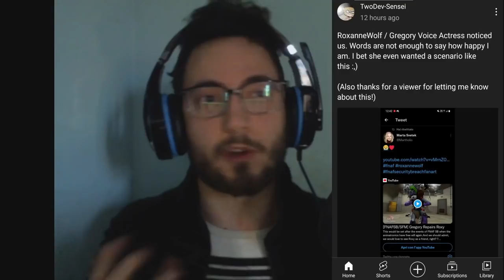A message for the FNAF Community - Thank you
Thank you for the support and the incredible milestone!